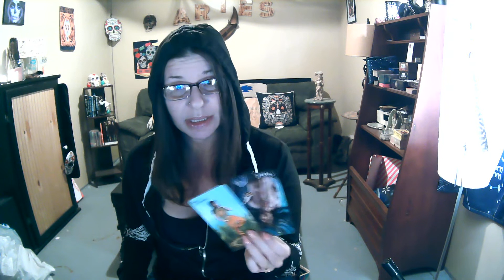Cancer March 15 31 2020 TAKE THOSE CHANCES!!